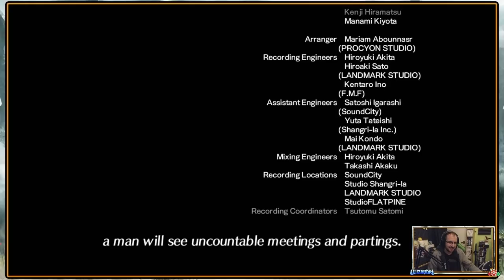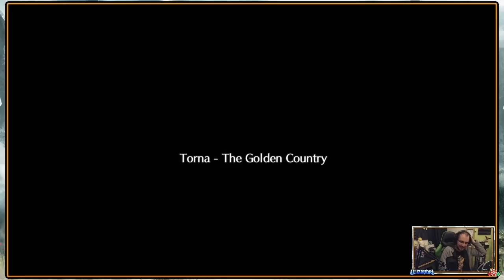XC2: Torna The Golden Country - Battle Of The Aegis, The Catastrophe Of Torna - Episode 25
Welcome back to the world of Alrest as we step into the past and experience the events that happened 500 years ago, with Malos on a destructive rampage as Lora & Jin find themselves wrapped up in a resistance movement headed by the legendary Addam!

Returning to the Tornan Titan Interior after meeting the Nopon Halfsage the final battle is ready to begin as our party confront Malos and in a pitched battle on foot and in the sky with artifices spreading destruction, Mythra unleashes her power...
With the final battle concluded however more awaits as the events setting up XC2 begin to take place and Lora has a final foe hunting her down...